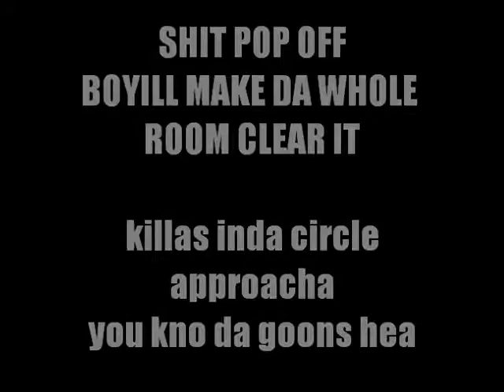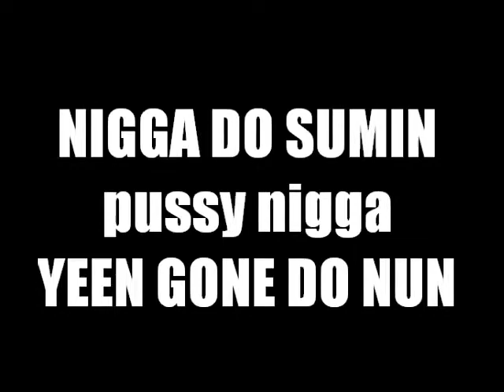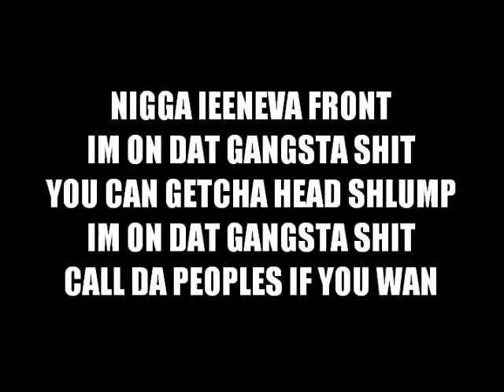Im On Dat Gangsta Shit_Low Kie Ft. Yosemite Sam & Tattoo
Bin Franklin Ent. PRESENTS Im On Dat Gangsta Shit_Low Kie Featuring Yosemite Sam & Tattoo